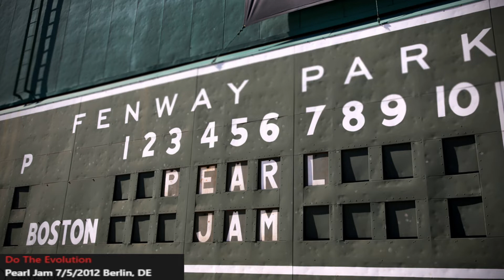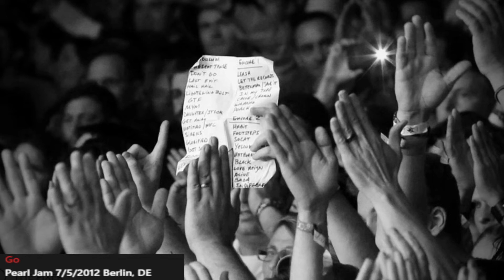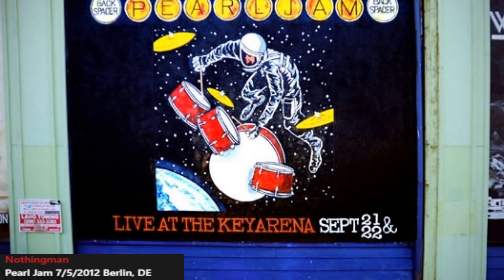Pearl Jam - Berlin 07/05/2012 - Full Live Show - O2 World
O2 World

SET 1
Oceans
Breakerfall
Animal
Save You
In Hiding
Corduroy
Amongst The Waves
Even Flow
Eruption
Sad
Not For You
Present Tense
Down
Do The Evolution
Go
Hail, Hail
Come Back

ENCORE 1
Mother
Just Breathe
Nothingman
Better Man
Wasted Reprise
Life Wasted
Porch

ENCORE 2
Blood
Alive
Baba O'Riley
Yellow Ledbetter